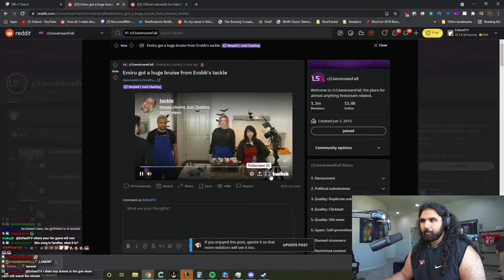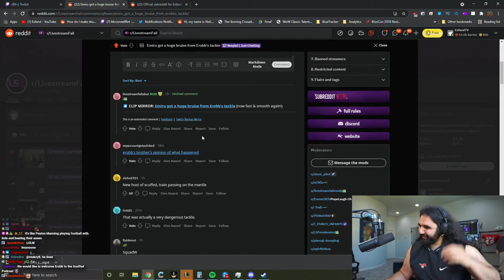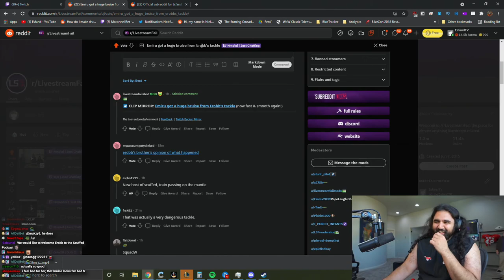The effect of Erobb's tackle to Emiru have Esfand laughing